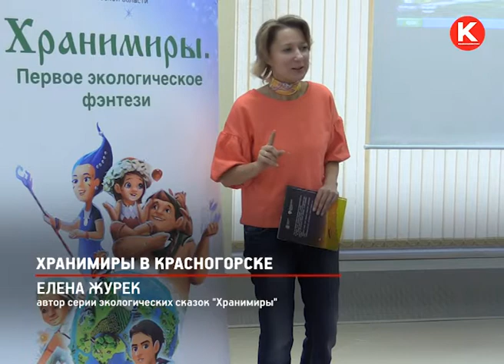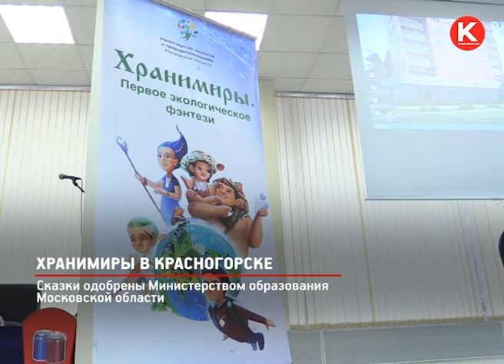КРТВ. Хранимиры в Красногорске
В Центральной библиотеке состоялась встреча с автором серии экологических сказок